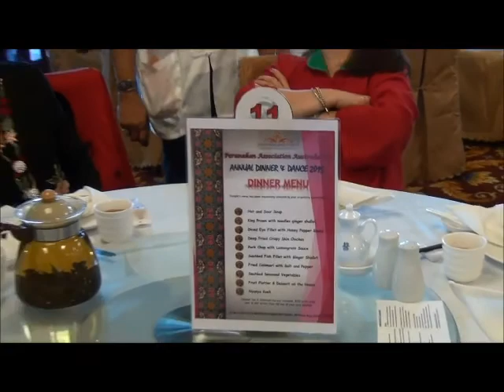Video showing guests arriving, mixing, laughing .... buat lao jiat !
Description
Guests arriving before dinner.